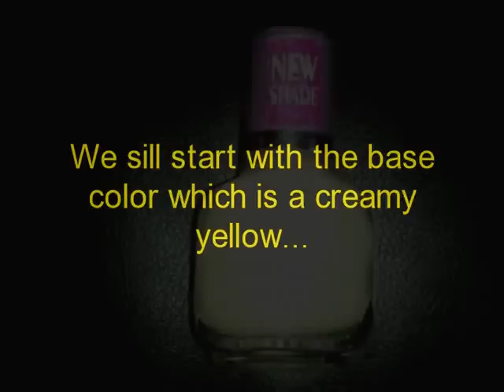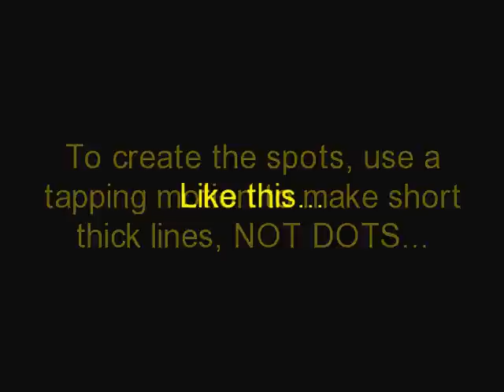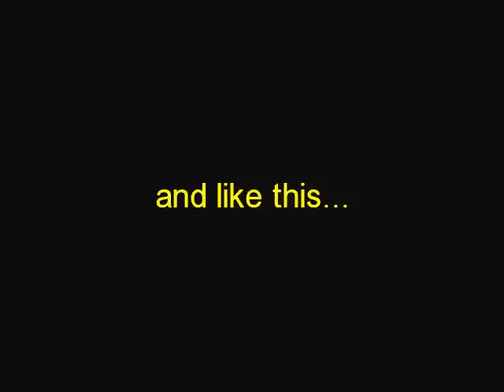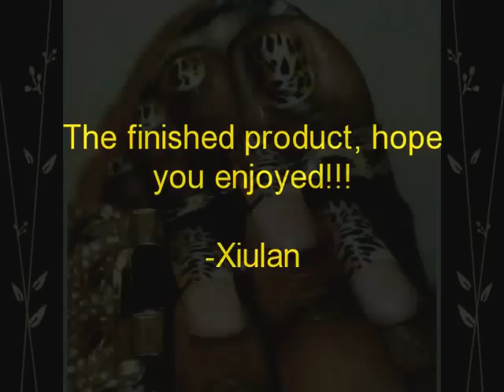Leopard Toenail Design II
Inspired once again by pre-decorated nails I purchased from eBay last year. Sorry the videos are a bit dark but hopefully you still enjoy this tutorial.